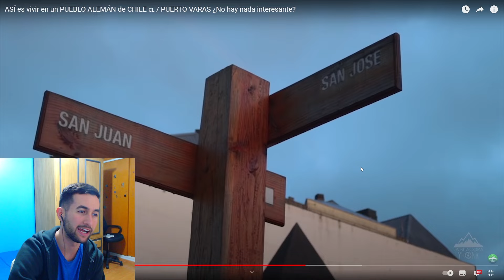ARGENTINO REACCIONA AL PUEBLO ALEMÁN DE CHILE | PUERTO VARAS 🇨🇱😱🇦🇷